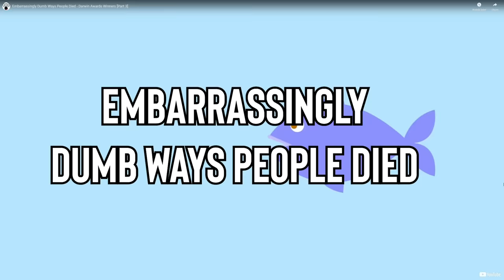Most Embarrassing Ways To Die